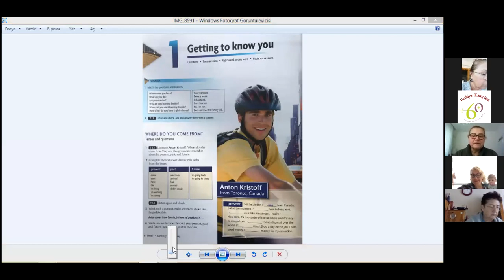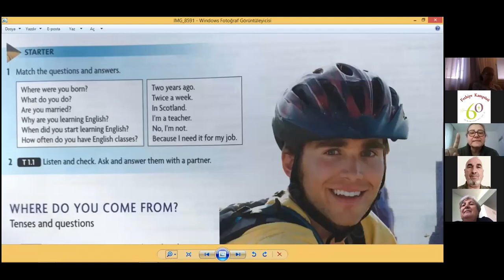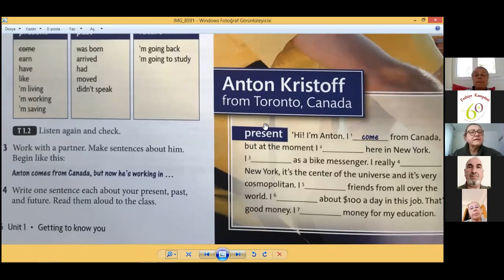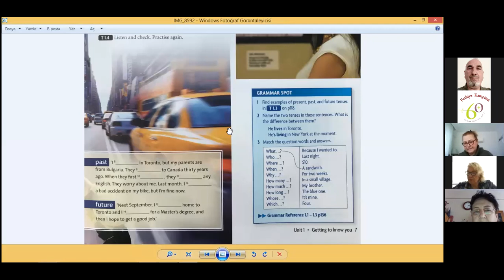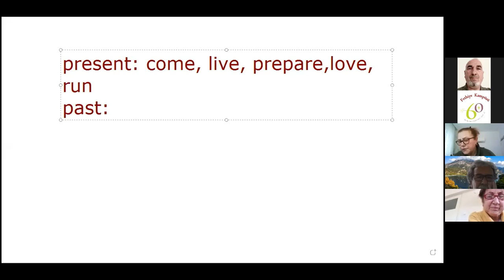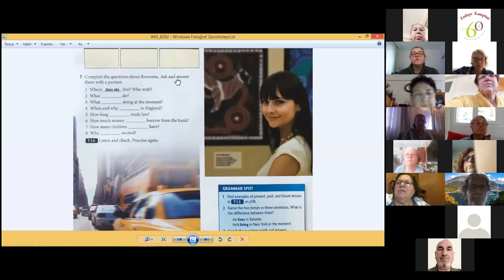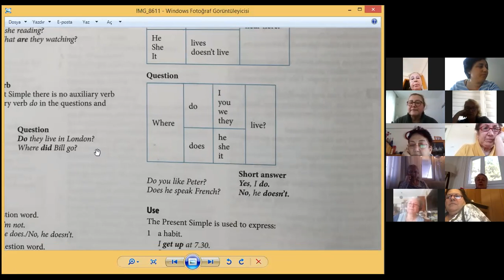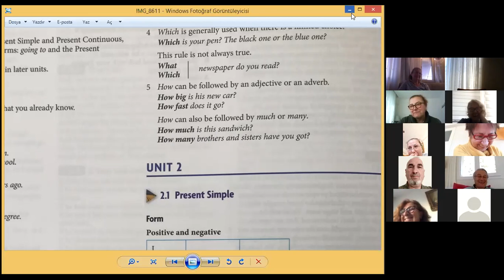Fethiye Tazelenme Üniversitesi 2020-2021 Bahar yarıyılı Asuman Toprakçı ile İleri seviye İngilizce